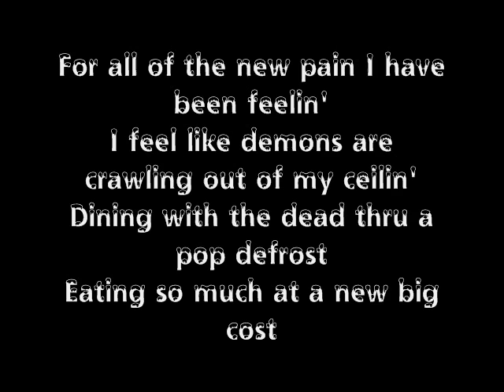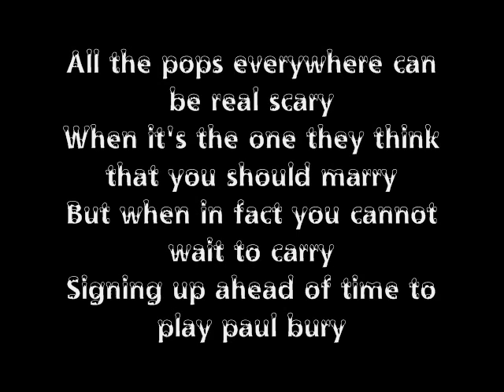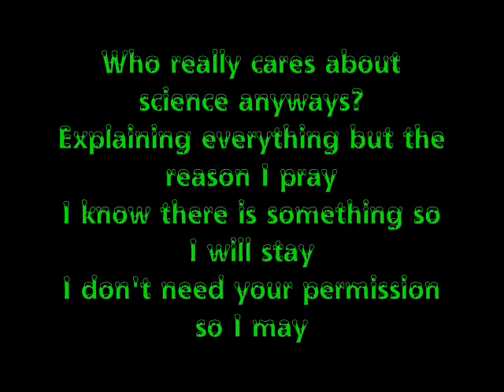Mexican Seafood - Snap Crackle Pop (Lyric Video)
From things unknown remastered 2013